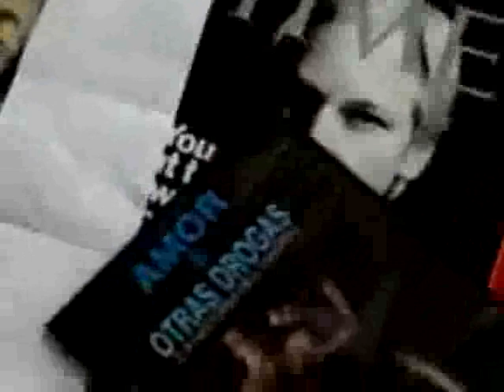Caracas_30_seg_2011_ © Esso Alvarez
Caracas en treinta segundos.
Filmación realizada con celular.
Autor: Esso Álvarez